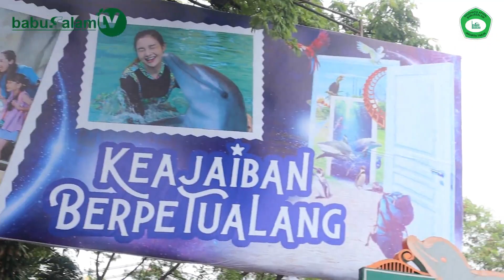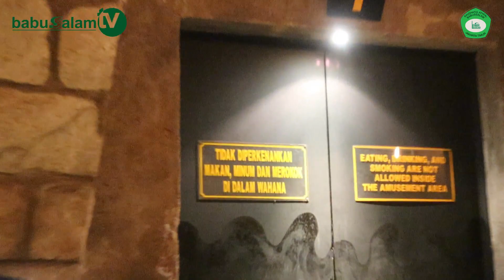Ra babussalam - Aksera 30 januari 2023 diancol pasar seni